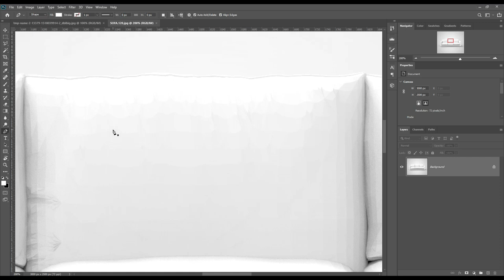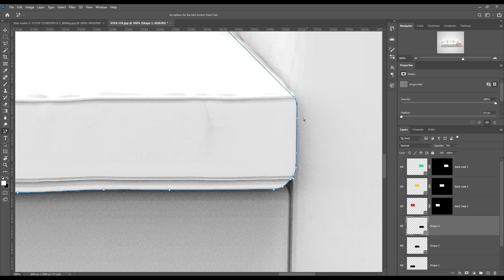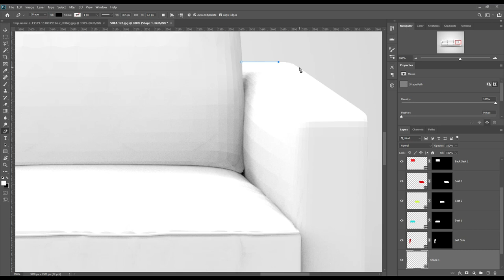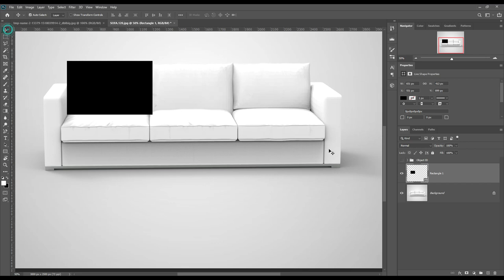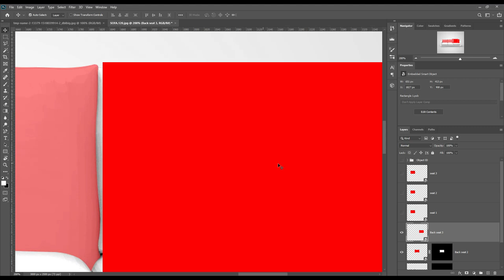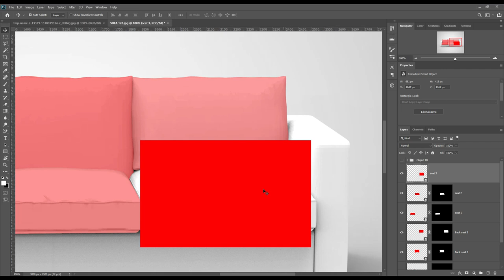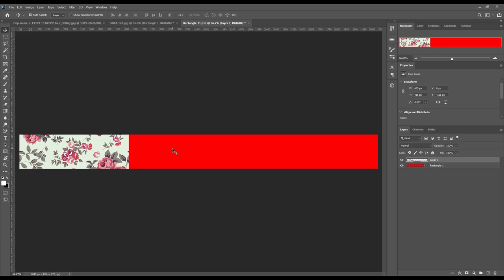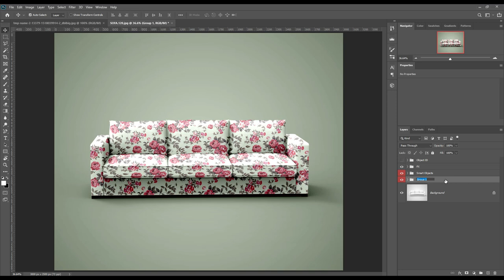How to make a Sofa mockup | Photoshop Mockup Tutorial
This time we have created a Sofa mockup. We hope you will like it. So start your Photoshop and create your own design.